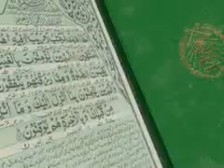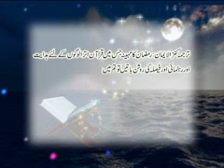Ramadan ki pur kaif Yaadain - Program of Madani Channel - Ilyas Qadri ka Faizan